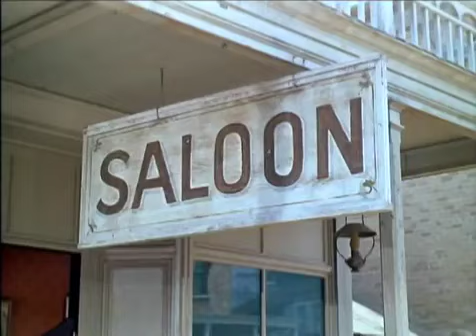Bonanza The Mission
Charlie Trent used to be an Army scout. Now he's the town drunk. Hoss helps him regain his self-esteem when he has him volunteer to lead a gold-bearing troop through the desert where there's very little water.
Aired: 1960